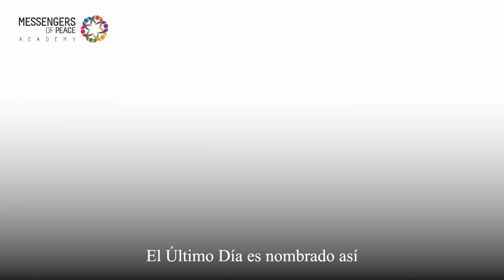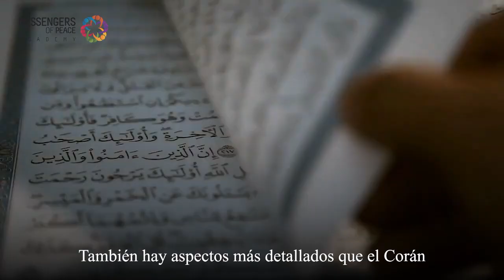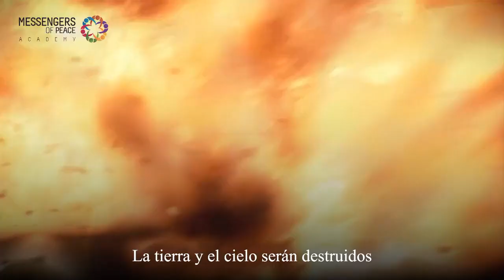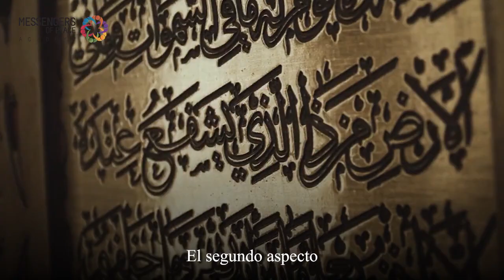Pilares de la fe/ módulo: 7